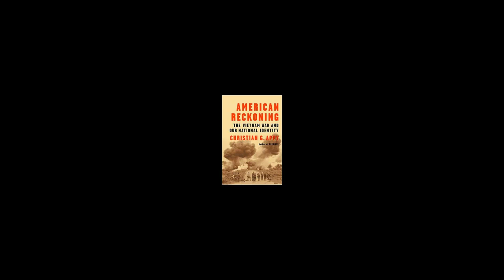"Book Talk" Guest Christian Appy Author "American Reckoning: Vietnam War & Our National Identity"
Doug Miles talks with Christian Appy author "American Reckoning The Vietnam War and Our National Identity". As aired "Talk Across America".